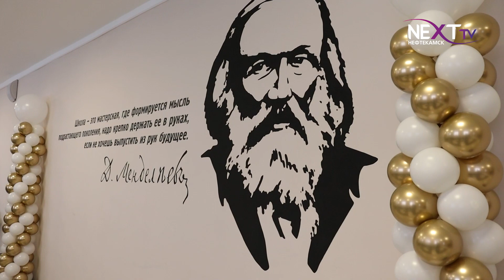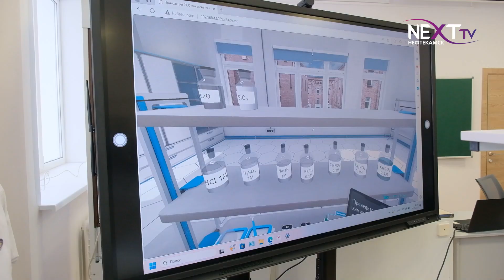В Гимназии №1 открылся предуниверсарий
В Гимназии №1 открылась химическая лаборатория “Территория эксперимента”. Воплотить идею в жизнь удалось благодаря проекту инициативного бюджетирования. Теперь гимназисты смогут улучшить свои знания и навыки в области химии, экологии и биологии. Тему продолжит Ксения Билалова.